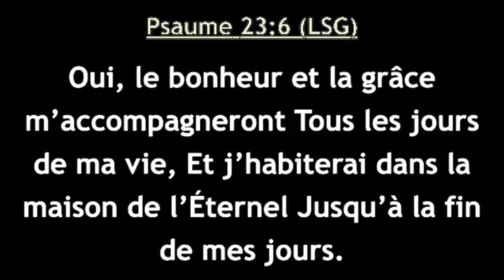la Prière d'Anne